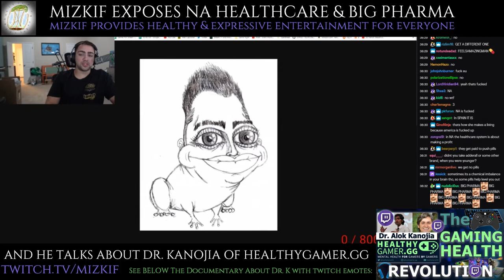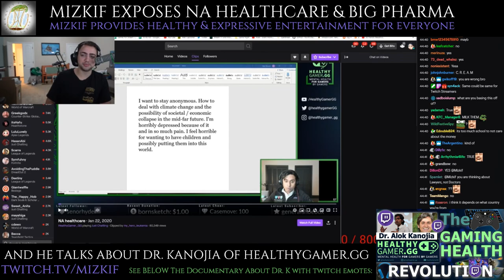Mizkif Exposes NA Healthcare & Talks About Dr. Kanojia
Hearts to mizzy wizzy, you are healing more people than you think!
Also what do you think my sister and I rate all your (and chat's) food dishes (nutrition, etc.)? We can have fun with it and chat can help roast dishes :)
By Cory Edmund Endrulat, INHC - Specializing in the arts of understanding healing from nature using different forms of arts (video, poetic, coaching, lectures, podcasts, writings), being part of the integrative nutrition health coaching revolution in medicine, for branching different perspectives and manifesting the body’s innate healing blueprint, whilst promoting innate truths within the universe’s innate blueprint to life. He long researched nutrition, health and ingredients alike since the age of 11-13, unexpectedly finding his passion among the great amount of discoveries midst the confusion and hardships in society.
Support Independent Media And Independent Creators (Free From Corporate/Special Interest), Who Often Face The Modern Wave Of Cens0rship Sweeping The Nation (Literally, Taking Away Information That You May Need To Know Or At Least Be Aware Of And Have The Freedom To Speak/Think).
If You Want To Do Research Like Me But On A Fre3 Fast, 0pen-Sourced, Actually Privat3, Secur3, Built In Ad-Fre3 Browser That Also Earns You Crypt0-Mon3y, Feel Free To Check This Out
Downloading This Fre3 Browser Extension Can Then Help You Get Coup0ns Too
The World’s Cleanest Superfo0ds And Pr0ducts (Heavy Metal Tested, USA Made, Nutrient Dense)
One Of The Only Supplement Brands To Trust, Recommended By Dr. Derek Rodger, ND (90 Essential Nutrients Needed Everyday For Life + Other Specialized Pr0ducts)